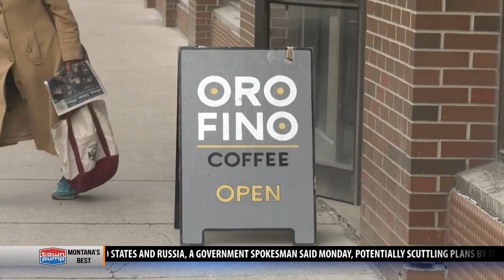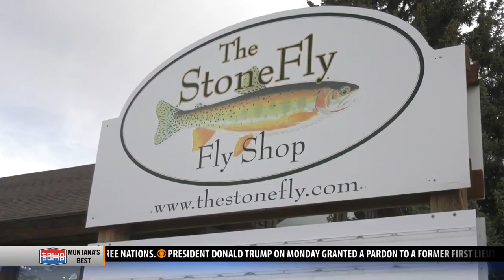Future of Butte's economy depends on young business owners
Butte economic leaders know it’s important to attract young entrepreneurs to the city.